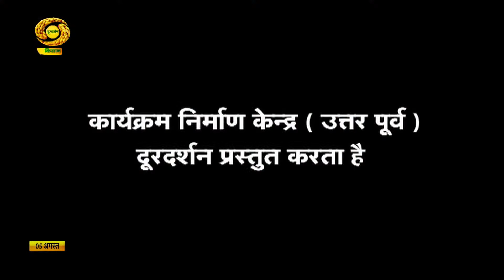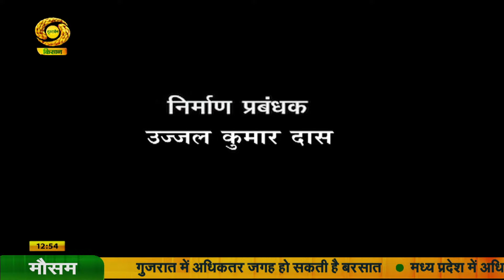पहली किरण : कहानी- मेरा खाता मेरा भाग्य विधाता-(पार्ट-02) | Pehli Kiran | Aug .05, 2024